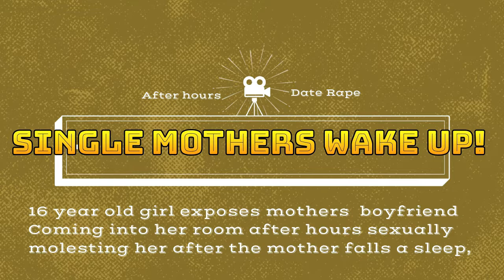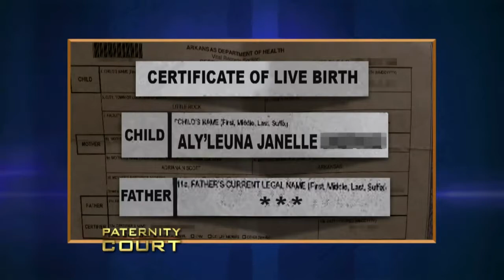U Cant Teach A Ho How 2 B A Wife,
Featuring Judge Loren Lake, Paternity Court,
All women are not Wife material. A Jezebel can be selfish.  If a woman has been raised without a father, then For sure, there was a man, a friend, or Some other male family member that's been around most of the woman’s life,  Usually, That man, or person would have told that woman the truth about a man. that A Man will always have and want more than one woman, It's the nature of a man.  Eve summed it all up. If a female, not a virgin,
It's impossible for her to  become a Wife,